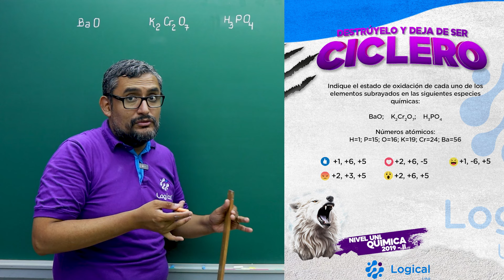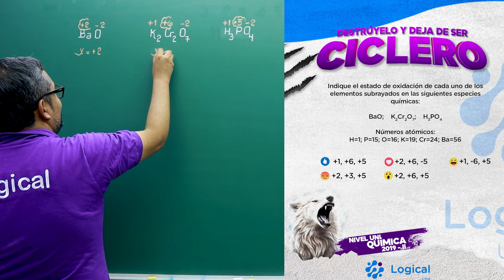NOMENCLATURA INORGÁNICA (UNI 2019-II) | LUIS TRILLO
Me demoré un poco mis cicleros, pero aquí les he traído la solución al problema de química🧪 que subí el sábado pasado. El profe ✨Luis Trillo✨ nos explica este problema de Nomenclatura Inorgánica que vino en el examen admisión del 2019-II de la UNI🎓.
Tengan a la mano su tabla periódica mis kings. 🤙🧐

¿Quieres ser parte de los lobos Logical? 💪🐺
𝗜𝗻𝗶𝗰𝗶𝗼: CIRCULO DE ESTUDIOS
🗓️ 4 de mayo
⏰ Sabatinos
De: 8 a.m. a 2 p.m.
Pide info aquí y te digo todo lo que necesites saber.

📍Conoce nuestras sedes:
🗺️ Av. Gerardo Unger 179 - A (Segundo piso).
📌 San Martin de Porres. Al frente de la puerta 3 de la UNI (Estación UNI - Metropolitano).
🗺️ Av. Proceres de la Independencia - 3434
📌 San Juan de Lurigancho. (Estación San Martin - Tren Linea 1).